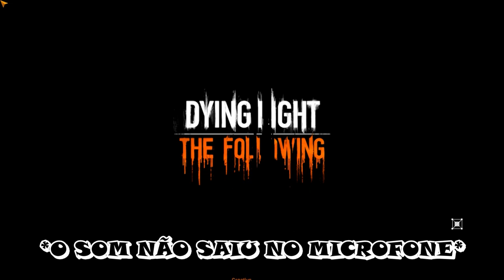Dying Light The Following (DLC) ✾ EASTER EGG O FIM DO MUNDO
XXXXX

XXXXX

XXXXX

✾Sobre Dying Light The Following (DLC) ✾ EASTER EGG O FIM DO MUNDO
Essa Easter Egg é fantasmagórica sem dar medo... o que vale é a diversão.

✾ESPERO TER AJUDADO A SOBREVIVER(EM) E SE DIVIRTA(M) COM ESSE EXCELENTE JOGO!!✾

XXXXX

👇🎮Steam🎮👇
✾Sobreviventes Oficial✾

XXXXX

✾Que tal mais Easter Egg's na Zona Rural✾